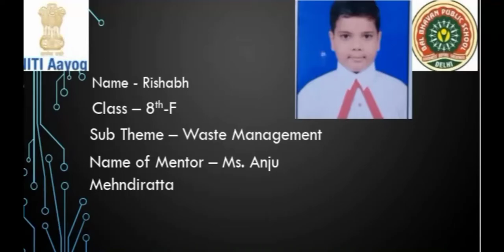Garbage Truck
It carries papers